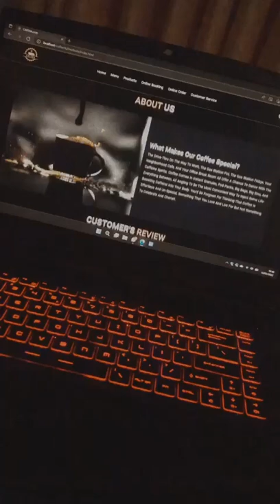coffee shop website (CAFENA) (Trailer -1)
This web application is a coffee shop website. This website was designed by using PHP, HTML, JS, CSS and JAVASCRIPT.

Editor: - visual studio code with Latest: Dark Vibrant Theme
Browser: - Microsoft Edge